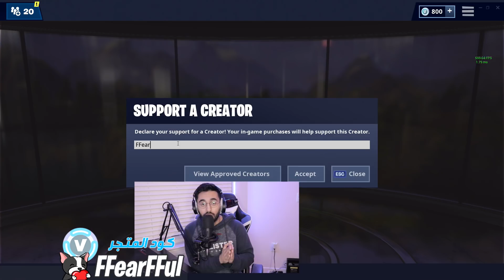Fortnite | 99 متابعين vs انا !!!